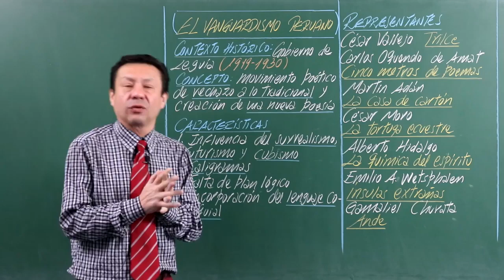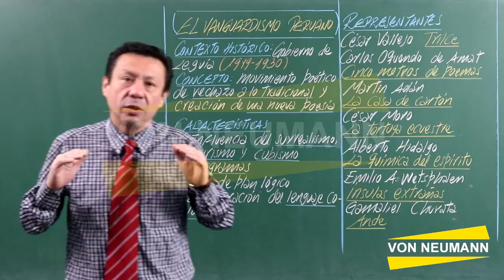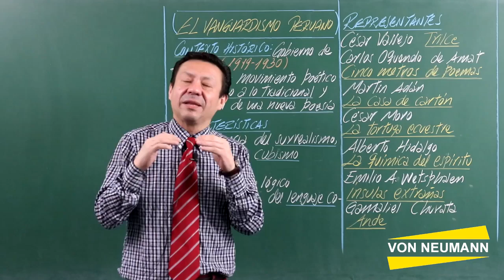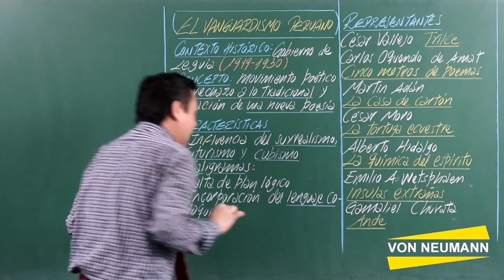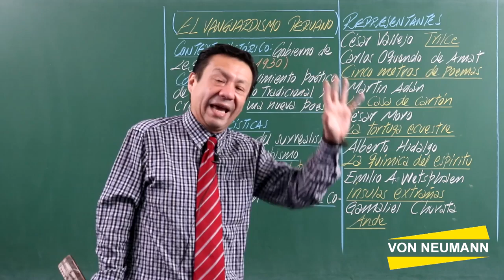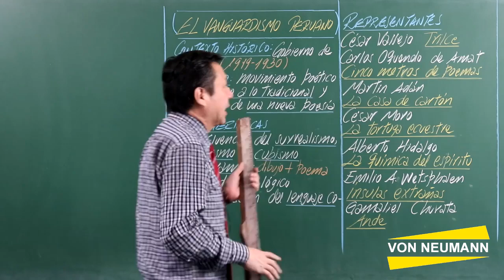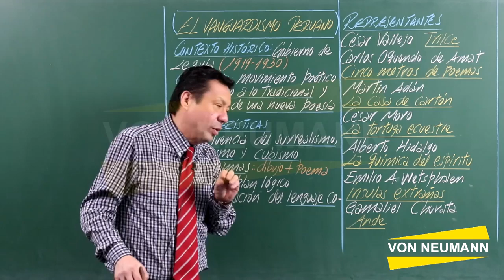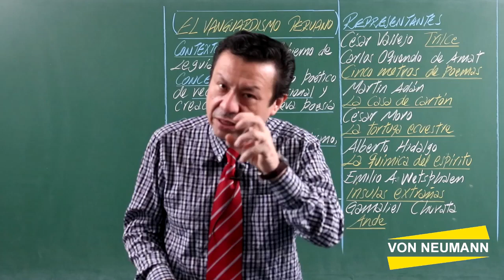LITERATURA PERUANA - VANGUARDISMO - PARTE 1